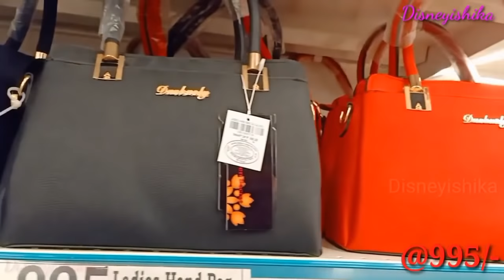D'Mart Latest Shopping Video || D Mart Lockdown Clearance Sale Offers On New Unique Kitchen Products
Today I am showing you D Mart Store a Huge Collections of kitchenware are available at D Mart Store. The Prices of D Mart are Very Low but quality are High. D Mart is One of the trusted store in India. Do visit your nearest Dart Mart Store. I hope this video will be helpful for you.

dmartkitchenproductsunder99 productunder99 dmartproductunder99 dmartstainlesssteelcollection dmartstainlesssteelitems dmartstainlesssteelproducts dmartdiwalioffer dmartdiwalicollection dmartnonstickitems latestdmarttour dmartnewarrivals dmartorganizers dmartkitchenproducts dmarthaulforkitchen dmartkitchenorganizers dmartstoragebaskets dmarttour dmartlatesttour dmartlatestkitchenarrivals dmartnewuniquekitchenproducts dmarthaul dmartlateststainlesssteelkitchenproducts dmartglassjars dmartglassware dmartkitchenorganizers dmartbaskets dmartkitchencollection DMartEndofSeasonSale DMartSale DMartStore DMart DMartnewcollection DMartlatestoffer DMartshoppinghaul Dmartlatestnewnewuniqueproducts latestDMartcollection DMartproductunder99 DMartshoppingmallstainlesssteel DMartDelhinewcollection DMartamazingoffers DMartAmazingSale2021 DMartbuyonegetoneoffer latestDMartTourSuperbOffers Dmartafterlockdownsale DMartlockdownsaleDMart2021 DMartSeptembersale2021 DMartkitchenorganiser DMartgrocerysale DMartgroceryoffer DMartmonsoonsale DMartusefulitem DMartbestproduct DmarttoproductunderRs99 DMartcheapshoppingmall DMartcheapestgrocery DisneyIshika Ishika DMartIshika DMartbestoffer DMart DMartMahabachatSale DMartHugecollectionSale DMartMahaBachatBigSale DMartwintersale newyearsale Newyearsale2021 newyeardMartsale dmartNewyearcollections newyearmonthofJanuarysale dmartmonthofJanuarysale dmartsabsesaste6din RelianceSmart VishalmegaMart IKEA moresupermarket BigBazaar Store99 super99 BrandFactory dMart2021sale DMartlohrisale dMart26Januarysale DMartsabsesasta dmartFebruaryoffer DMartgroceryoffer DMartstainlesssteelandKitchenwarecollection DMartLatestTour dmartHolisale DMartHolifestivalsale dmartmonthofmaysale DMart2021 d'martstoreinlockdown dmartshoppinghaulin lockdown#Dmartstoreinlockdown2#DMartsupermarketinlockdown#DMartoffersinlongtown#dmartsaleinlockdown